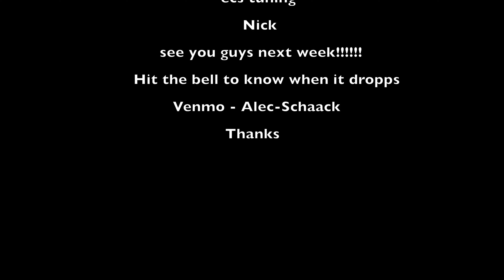Crazy Drift Car Almost Crashes Into.... (ECS Tuning P2